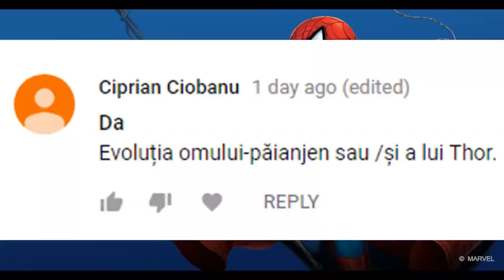EVOLUTIA LUI SPIDERMAN IN DESENE (1967-2018)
Azi vorbim despre Evolutia lui Spider-man din desene!